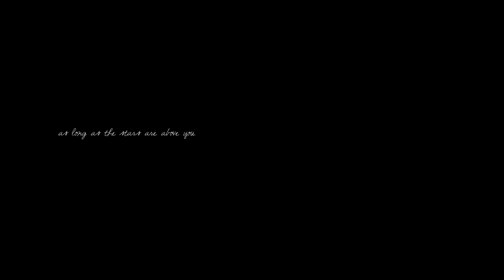stαrs αre αbove you ♦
finally a video up and i hope you will like it!
It's been a long time (read a couple of months) that i did not upload a video, because I was busy with school (as always) and I didnt got a good editing software anymore. But now i am back :)

This video is about my love for Lady. She is my dearest friend and she can always make me feel happy. My love for her will never end.